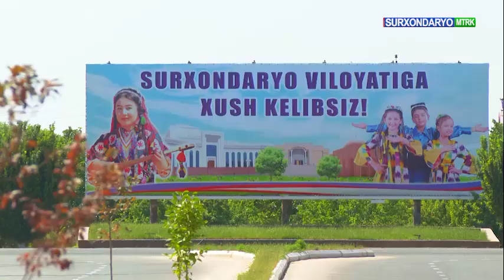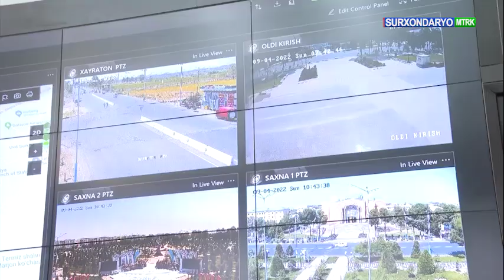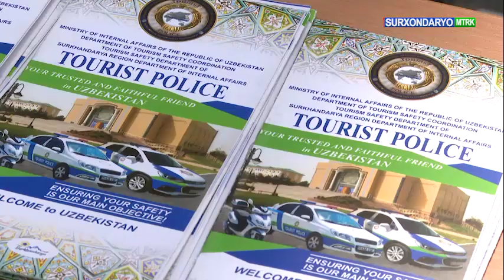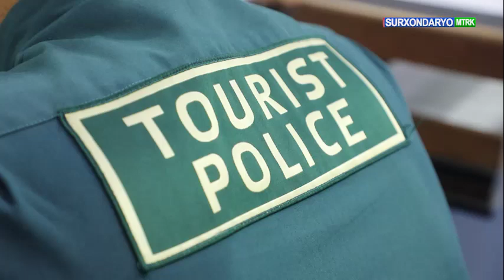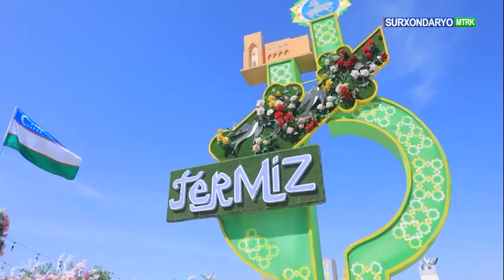MAXSUS REPORTAJ.Turizm – mamlakat iqtisodiyoti rivojida muhim ahamiyatga ega soha.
MAXSUS REPORTAJ.

Turizm – mamlakat iqtisodiyoti rivojida muhim ahamiyatga ega soha.